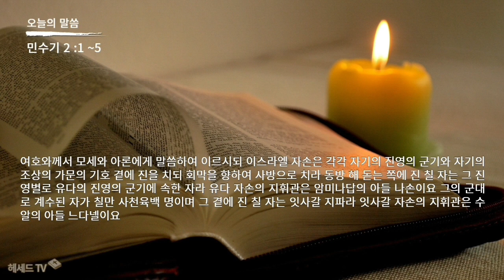성경 암송 (민수기 2장 1~5절: 김종성 성우 낭독)